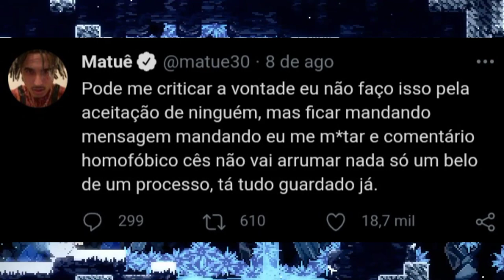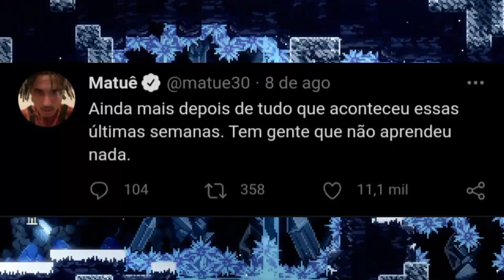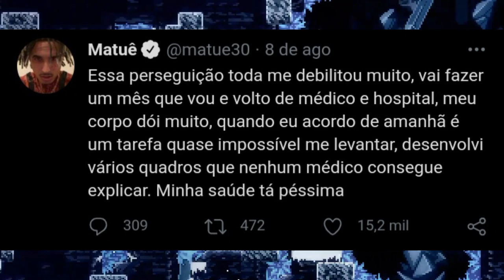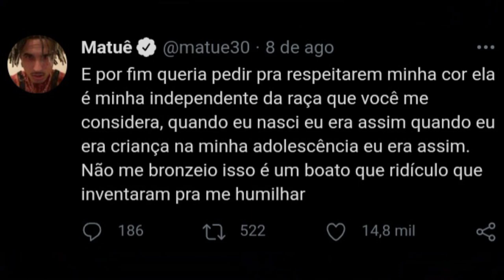MATUÊ E O HATER SEM SENTIDO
Nesse Vídeo eu Mostro Oque Aconteceu essa Semana Com O Matuê ele Tá Bem Melhor No Momento Ainda bem